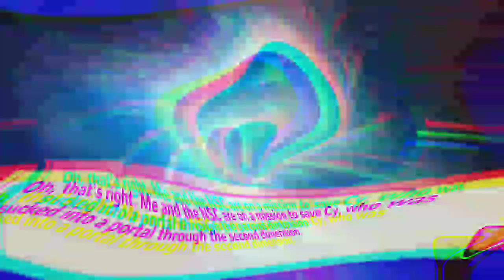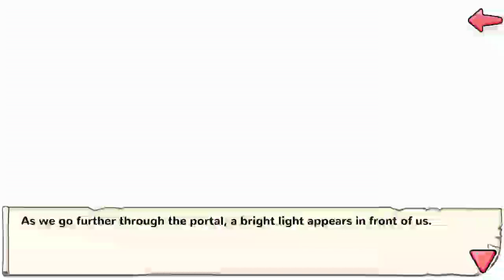Moe! Ninja Girls, Dimensional Drift (Part 1) Fanfic Spin-off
This is a fan-made Story from Moe! Ninja Girls.
All Assets and Sprites arts are Copyrighted and owned by Solmare.

Zina is trying to create an unknown portal when she suddenly notices some fatal errors that resulted in Cy being sucked into the vortex. Zina calls upon the NSC along with Migeru to aid in the rescue of our beloved Cy. Little do they know that they will transport into another dimension.